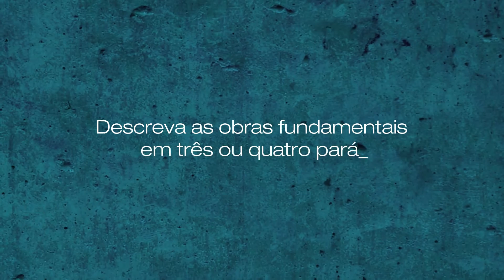Como Fazer Artigo Científico - Referencial Teórico Ep 4/9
Passo a passo de como fazer Referencial Teórico para o artigo científico. Ep 4/8 || Vídeo inédito: terça e sexta-feira, às 17h || Acesse

A TV Unitau produziu uma série especial sobre Artigo Científico. Em oito vídeos, conheça dicas e instruções de como estruturar seu artigo científico. A série aborda: Título, resumo, introdução, referencial teórico, metodologia, resultados, discussão, considerações finais e referências.

Neste vídeo sobre referencial teórico, você aprende que:

No referencial teórico, você pode começar com um breve histórico. É como contar um pouco da evolução dos estudos sobre o assunto ao longo do tempo. Claro que para isso o estudante terá que tomar como base autores e outras pesquisas que abordam o tema em questão.

Esse referencial deve ser apresentado no decorrer do texto junto com as ideias defendidas pelos autores que ajudam a esclarecer o problema levantado pelo artigo, mostrando ao mesmo tempo as características do tema e da pesquisa.

Com três ou quatro parágrafos é possível descrever quais obras fundamentam a pesquisa. O texto deve apresentar a referência no sistema autor-data, ou seja, o sobrenome do autor seguido do ano da obra entre parênteses. É fundamental ficar de olho nas normas da ABNT na hora de colocar as referências dos livros no item bibliografia.